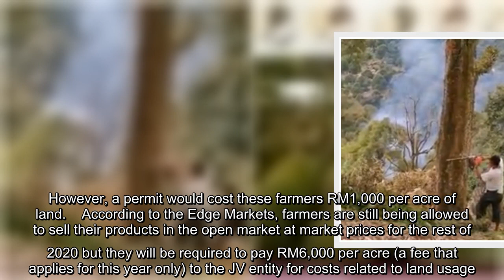Musang King Durian Farmers Are Chopping Down Trees To Protest Land Takeover By Authorities